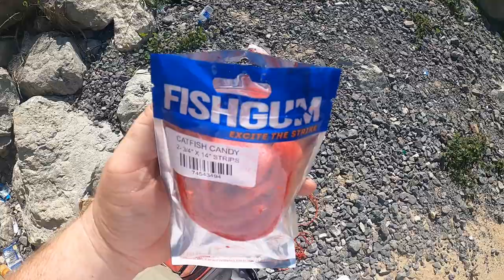Giant Monsters Lurk Below This DANGEROUS Spillway!!!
Did a little bit of tailrace spillway spoon fishing with @thrill of the gill  below one of the best dams on the Tombigbee River in West Alabama . We tried various techniques including lead spoons, bottom rigs with Fish Gum Catfish Candy, and eventually snagging. We caught multiple species including drum, catfish, gar, and even the elusive American paddlefish aka spoonbill catfish. My primary rod and reel in this vid was my Ninja Tackle Bama Beach Bum Bummy Stick equipped with a Penn Pursuit 5000, it handled everything including our huge river monster without a problem!